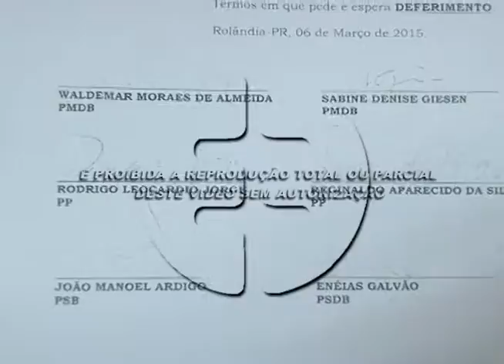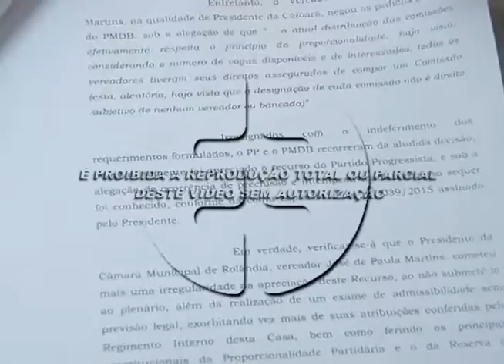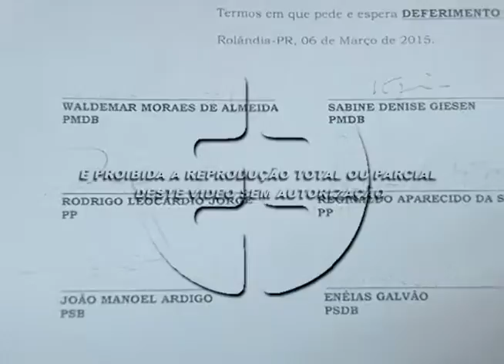Processo contra José de Paula irá a plenário dia 4 de Maio. 30-04-15